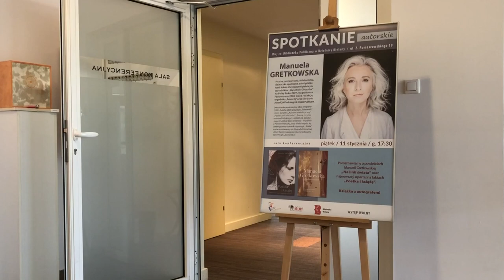Gretkowska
Zaproszenie na spotkanie autorskie z pisarką Manuelą Gretkowską.